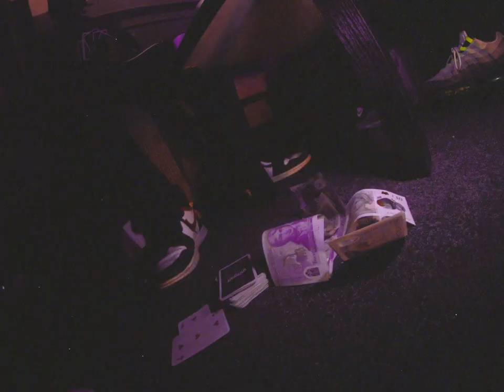Dr.Dome - Over Influenced ft. Sli (Official Music Video)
The first visual from the Laugh Through The Pain. The debut EP from the founder, Dr.Dome himself.
Featuring Sli.
This video presents the embarkment of a new journey, with the Over Influence of psychedelics and real word experiences.

'LAUGH THROUGH THE PAIN'.

Directed by Dr.Dome (@urgrlgvesdome ) & Almighty Dex
Edited by Almighty Dex (@Almightydex)
Shot by ShotbyGman (@_shotbygman)
Addition shots by Marasyl (@marasyl_)